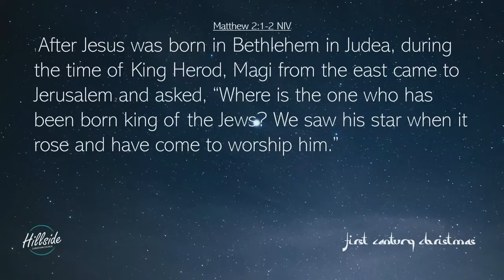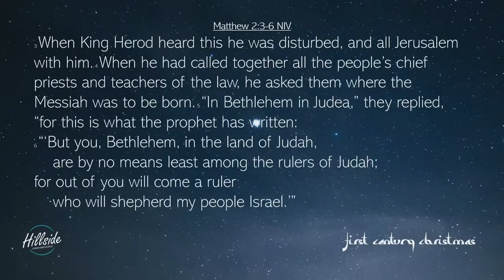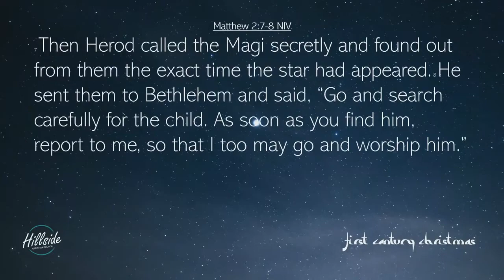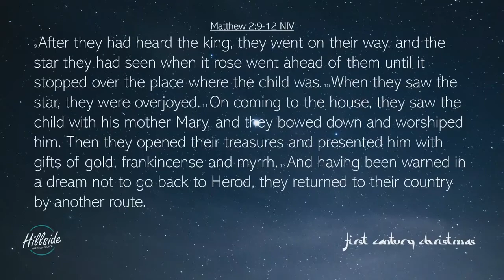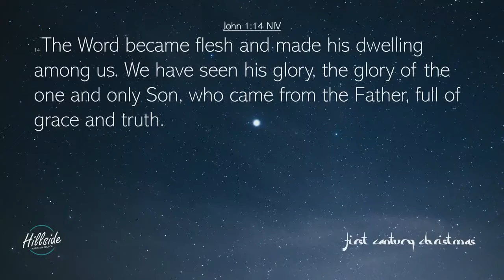First Century Christmas - Week 4 - Christmas Sermon Series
First Century Christmas - Week 4
Matthew 2